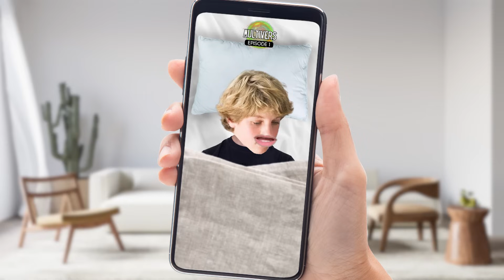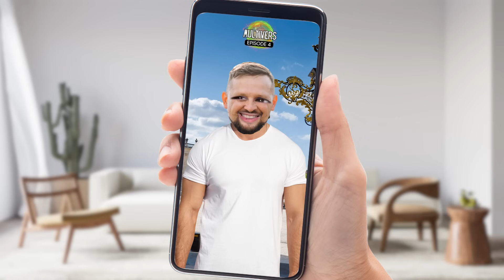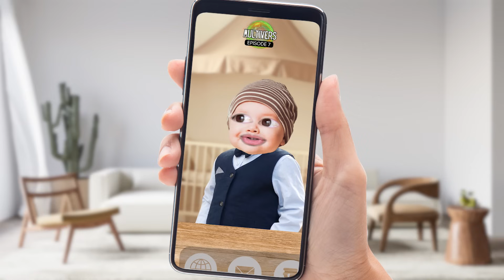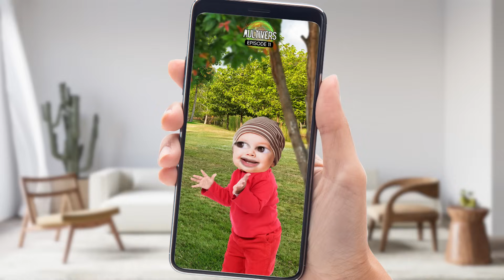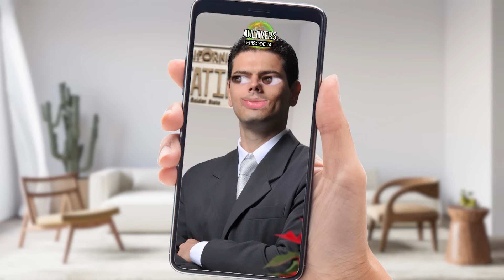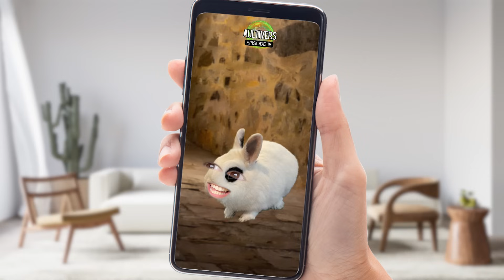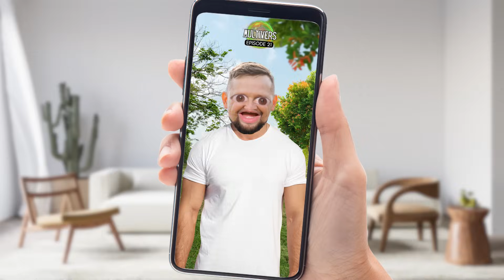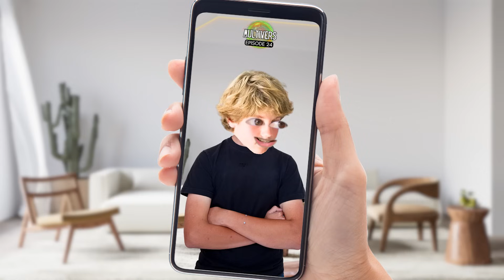LA FAMILLE EST DANS LE MULTIVERS